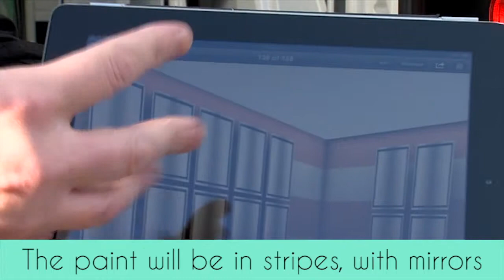NDC Cutdown S1EP4